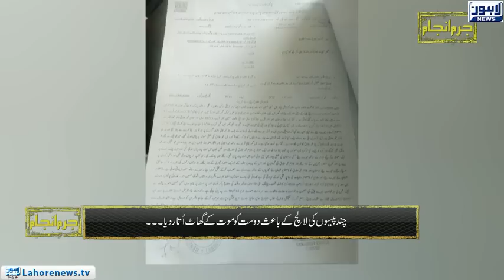Jurm Anjam - Part 02 - EP 281 | 26 FEB 2019